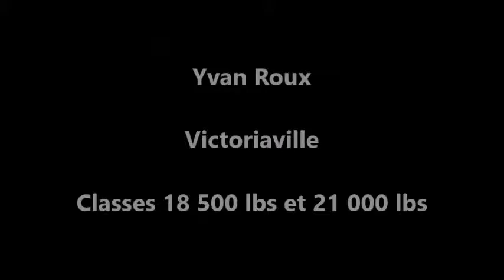Tires de Tracteurs St-Samuel 2013, Yvan Roux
2013... a été une année record :))))
Vendredi soir, aux tires de pick-up :40 véhicules en compétition
et près de 100 tracteurs inscrits aux tires de samedi !!!
Tracteurs antiques, de fermes et opens étaient au rendez vous.
Merci à tous de votre participation !!!
Merci à vous tous de votre présence !!!
Et un gros MERCI aussi à tous nos si précieux bénévoles.
St-Samuel vous attend les 15 et 16 août 2014